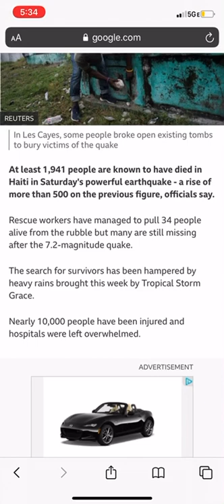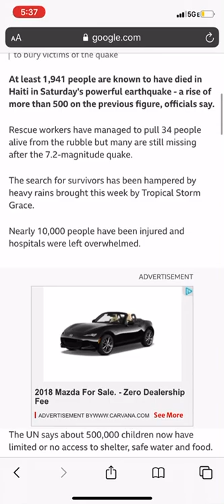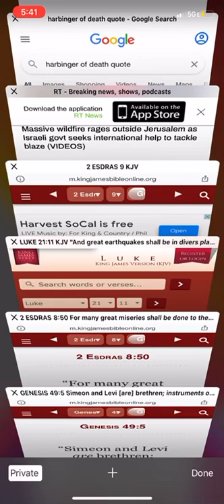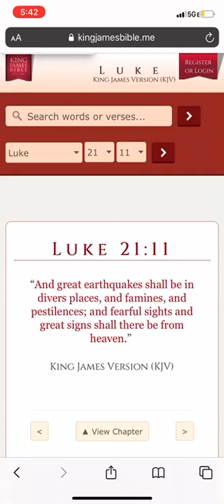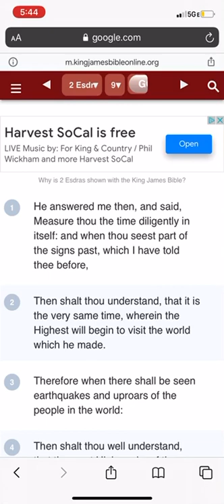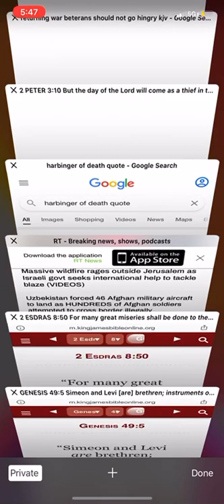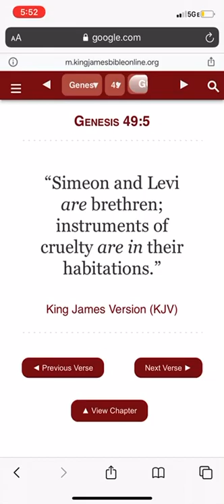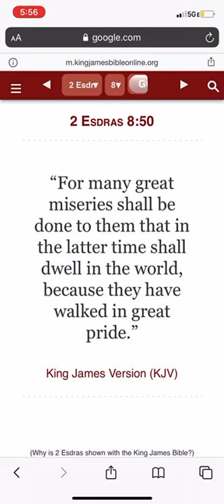GREAT EARTHQUAKES: INSTRUMENTS OF CRUELTY IN THE HABITATION OF LEVI